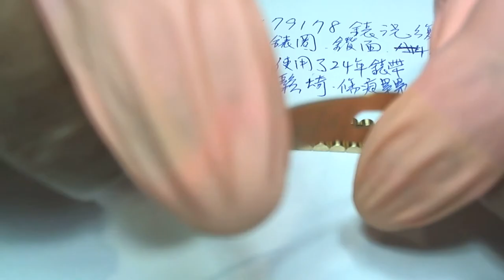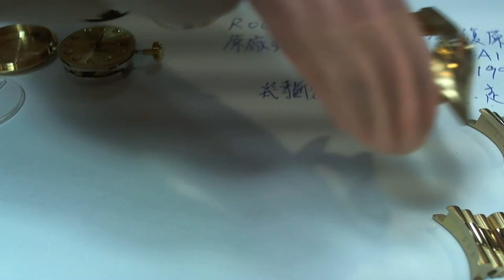十點九分鐘錶 ROLEX79178 勞力士金錶.1998年出廠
維修項目.錶帶18K金足成復原成新.錶殼.鑽圈撞傷凹洞復原.機心洗油保養.更新防水設備
買一只好錶用了幾十年甚至幾百年都還可以維修到原來出廠品質.現在新款售價已經近100萬台幣.有好錶的人都知道錢薄了.現在要買一隻好錶動炸100萬起跳.
ROLEX79178錶況復原出廠時的品相與準確性能包含能防水上山下海使用無憂.維修項目.A114***1998年出廠已使用了24年.錶帶鬆垮幾乎要斷裂.走時不準常常停工.
Brand: Rolex
Reference: 2235
Movement: Automatic
Display: Analog
Diameter: 20.00
Jewels: 31
Reserve: 48
Frequency: 28800
Date: Date
Hands: Hours, Minutes, Seconds
Additionals: Chronometer
Rolex caliber 2235
2235 description
This model is equipped with calibre 2235, a self-winding mechanical movement entirely developed and manufactured by Rolex. Like all Rolex Perpetual movements, the 2235 is a certified Swiss chronometer, a designation reserved for high-precision watches that have successfully p